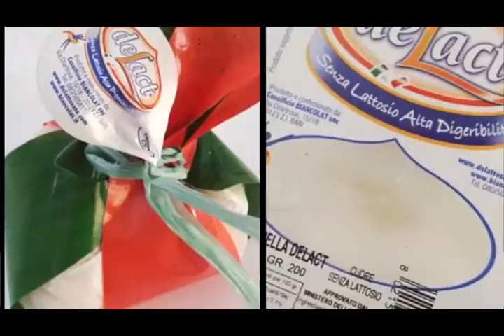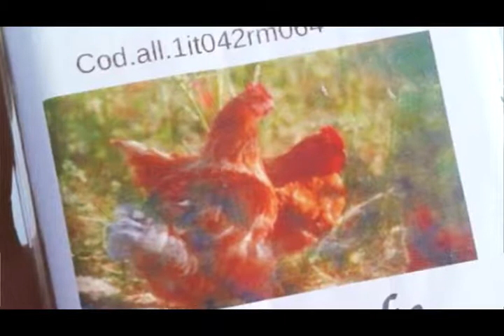emanuela proietti x264